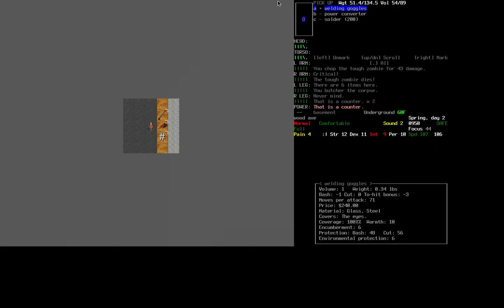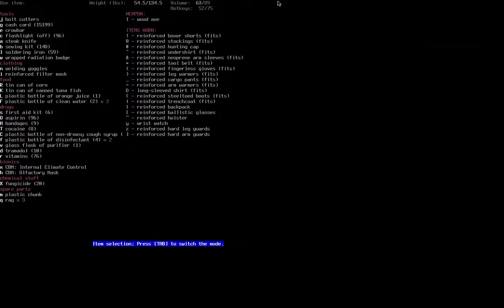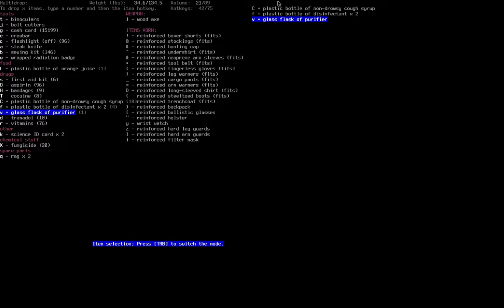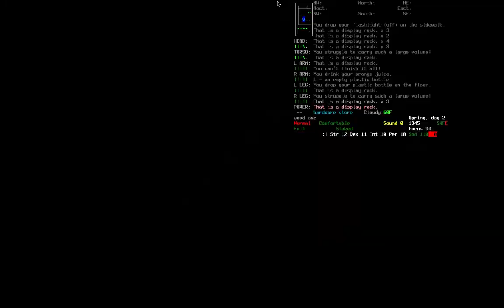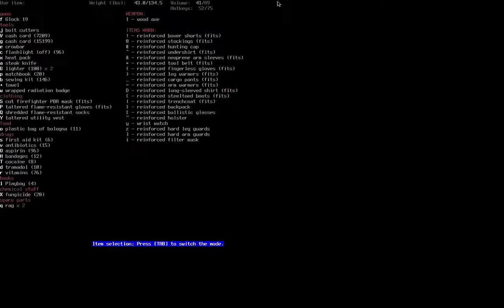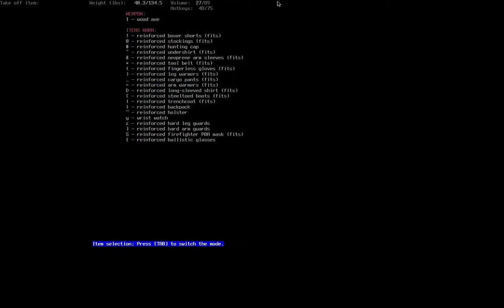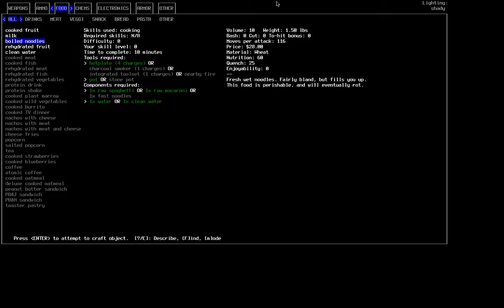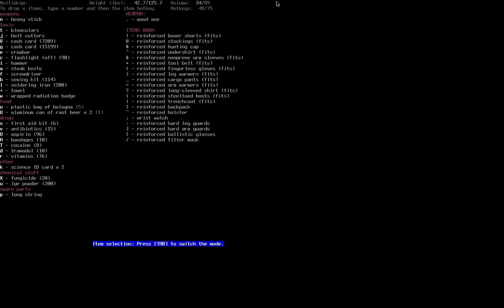Let's Play Cataclysm Part 2 (Screwdriver Quest)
Ethan spends much of a day trying to find a damn screwdriver. You wouldn't think that this would be a difficult thing to accomplish. It takes most of the day to recall that OH HEY I CAN BUILD ONE, but that is neither here nor there.

On the upside: Ethan found an APC that is mostly functional, but needs a new engine. I THINK WE HAVE A GOAL HERE.

Cataclysm: DDA is a roguelike adventure set after a terrible apocalypse. and you totally should if you like Roguelikes.

The Raga Tileset greatly improves the game, in my opinion. and the most recent version is on the last page. I don't know why.